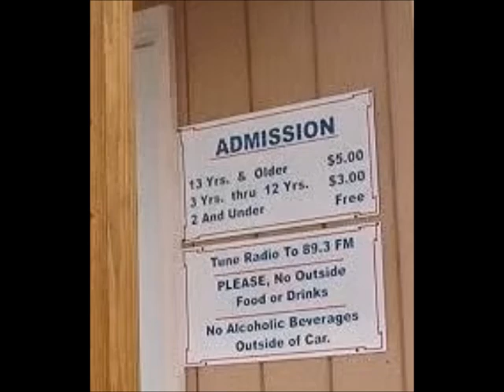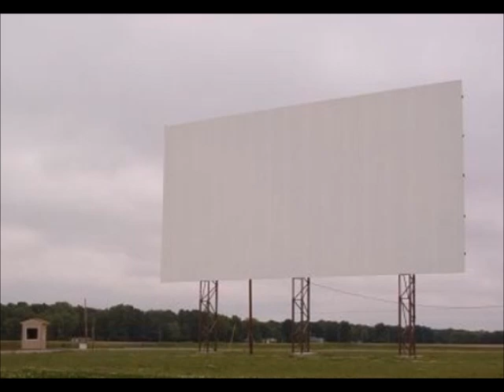Salem Illinois Drive-in theater Mac drive-in and later Salem drive-in (2003 -2011)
A rarity in the 21st century, this newly-opened (August, 2003) drive-in theater, built by Carl McSparin, is one of less than a dozen still still in operation in Illinois. McSparin wants to reintroduce a new generation who are largely unfamiliar with outdoor theaters to the ozoner.

The drive-in can accomodate about 400 cars, and screens first-run features. Built in the middle of a former hayfield, outside of Salem, Mac’s Drive-In is the first newly built drive-in to open in Illinois in over 25 years.

By 2009. it had been renamed Salem Drive-In. It had closed by spring 2011.